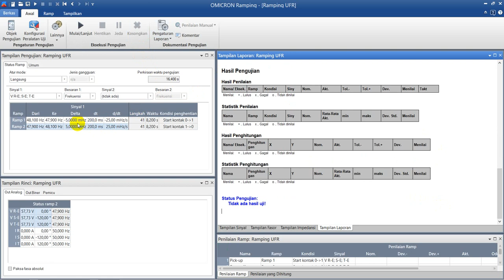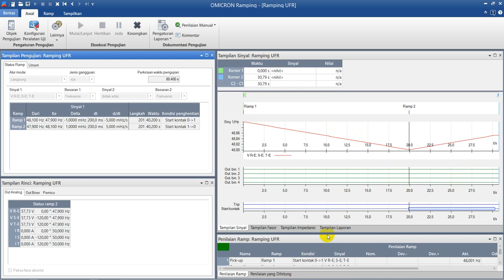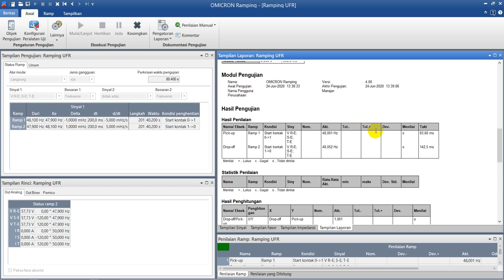TUTORIAL UJI UNDER FREQUENCY RELAY OMICRON CMC 356 PICK UP DROP (ENGINEER MAHASISWA TRANSFORMER)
Pada Channel ini terdapat beberapa penjelasan :
Power System

Materi kali ini membahas "" UJI UNDER FREQUENCY RELAY OMICRON CMC 356 PICK UP DROP (ENGINEER MAHASISWA SKRIPSI TRANSFORMER)  ""